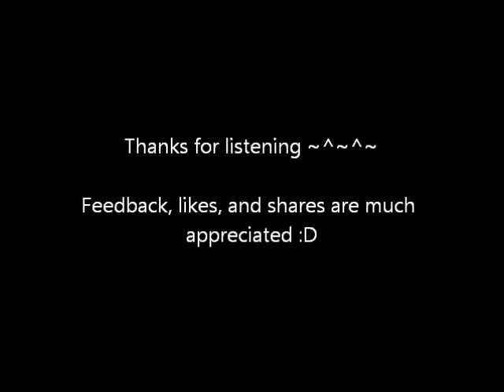Gathering My Armies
Another Original :D

The rain falls as easily as my faith in you,
A storm’s a brewing and there’s nothing to do,
I don’t know the person you are anymore,
The person that I loved isn’t here to fight for
Isn’t here to fight for anymore

(Chorus)
I’m sorry, but this is who I am,
I’m gathering my armies, my pride and confessions,
I’m sorry, that you are how you are,
You’re the cause of so many battle-scars,
And I’m sorry ……/ but……/
I’m happier at war than I am at peace
(End of chorus)

I'll rally the troops,
We're coming for you,
There's nothing to stop this steady advance,
Your walls will crumble,
Your city will be rubble,
Against my armies you stand no chance,

(chorusx1)

So sit on your ill deserved throne,
You'll know how it is to be defeated and alone,
I'll fight this war until I can't go home,
I'll wear my flesh down to the bone,
Because this is a battle that I must win,
To get over what we once did,
New found pride and old memories,
Fighting their war through this melody,

(chorusx2)